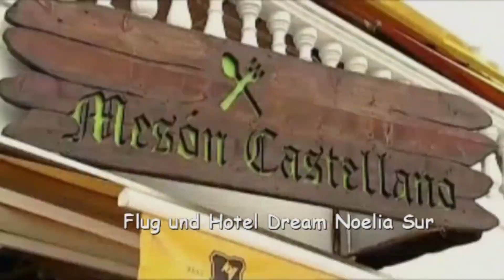Trailer - Teneriffa Urlaub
Teneriffa Urlaub - Januar 2010
Tag 1 - Film 01